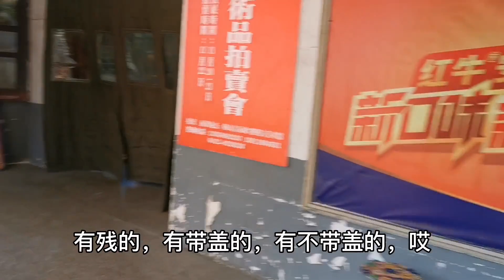马哥和古玩店老板讨价还价，将六个喜字罐收入囊中，六喜临门！